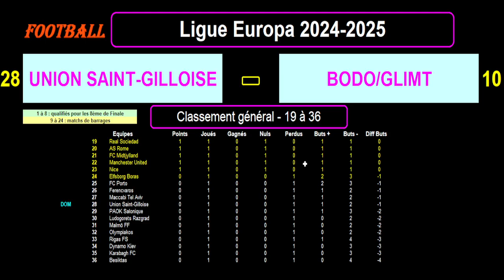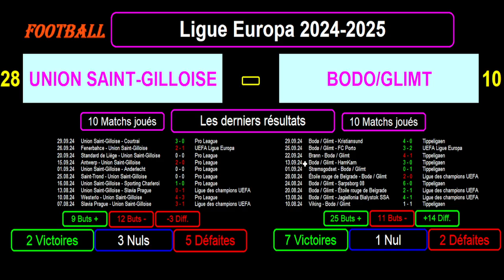UNION SAINT-GILLOISE - BODO/GLIMT : 2ème journée - Ligue Europa 2024/2025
Je vous présente le match de football du 03/10/2024 et de la 2ème journée de la Ligue Europa 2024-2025 : Union Saint-Gilloise contre Bodo/Glimt.

La nouvelle formule de la Ligue Europa comprend un seul groupe de 36 équipes et 8 journées de championnat.

Je vous présente le classement de la Ligue Europa avec les statistiques des 2 équipes, puis les résultats et le calendrier des matchs des 2 équipes.

Je vous communique le classement des meilleurs buteurs et passeurs de cette Ligue Europa 2024/2025.

J'enchaîne par les résultats et les statistiques des 2 équipes sur les 10 derniers matchs toutes compétitions confondues.

Je termine par les compositions éventuelles ainsi que les tactiques et stratégies des 2 équipes.